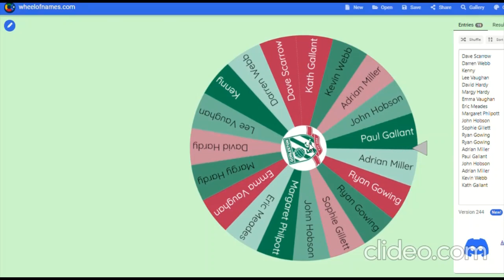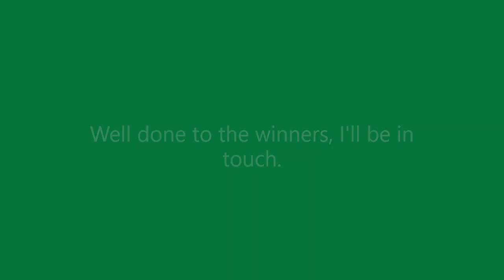March 2023 GoLD Draw